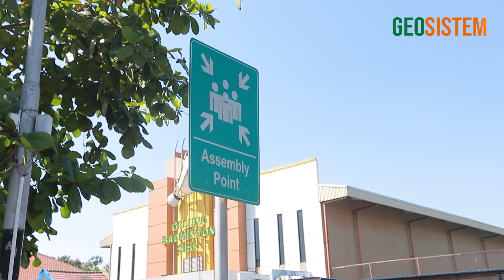GEOSISTEM - SIMULASI GEMPA BUMI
Pada tanggal 10 Agustus 2023, Geosistem melakukan simulasi gempa bumi di kantor surabaya, Tujuannya untuk melatih kesiapsiagaan para karyawan tentang bagaimana mengambil sikap dan tindakan ketika menghadapi bencana gempa bumi.